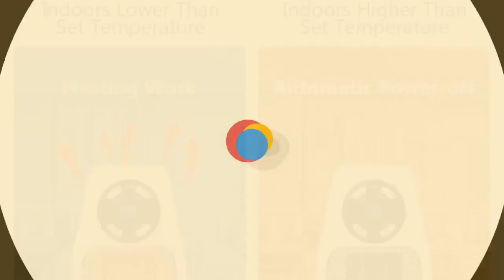500W Portable Electric Heater with Plug-In Convenience - Efficient Heating Solution for Home and ...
Exquisite! Captivating! Elevate your style with 500W Portable Electric Heater with Plug-In Convenience - Efficient Heating Solution for Home and Office - Compact, Safe, and Quiet, available for a limited time at the incredible price of $30.99
Introducing our 500W Portable Electric Heater – your perfect
companion to keep you warm and cozy during those chilly days and
nights. Whether it's your home, office, or any personal space,
our heater provides efficient heating with just a simple plug-in.
The compact design ensures it fits easily on any desk or table,
making it ideal for small to medium-sized rooms. Beyond its
convenience, safety is a top priority. The heater comes with an
integrated safety feature that automatically turns off if it ever
tips over. The quiet operation ensures that your work or sleep is
never disturbed. With its sleek design, efficient heating, and
plug-in convenience, comfort is just a switch away!

Bullet Points:

* PLUG-IN CONVENIENCE: Quick and easy setup – simply plug in and
enjoy instant warmth.
* EFFICIENT 500W OUTPUT: Delivers optimal heating, ensuring your
room stays warm and comfortable.
* COMPACT DESIGN: Space-saving and portable, making it perfect
for any room, desk, or office space.
* TIP-OVER SAFETY: Integrated safety feature that shuts off the
heater if it accidentally tips over, ensuring peace of mind.
* QUIET OPERATION: Designed to operate silently, ensuring zero
disturbances during work or sleep.
* SUITABLE FOR MULTIPLE SPACES: Ideal for bedrooms, offices,
living rooms, and other personal spaces.
* MODERN AESTHETIC: Sleek design that complements any room decor,
adding a touch of elegance.